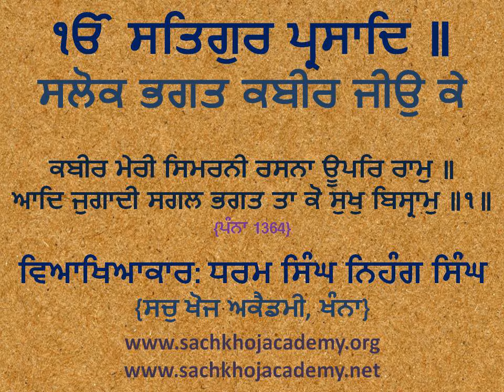001 of 243 Salok Bhagat Kabeer Jee ਕਬੀਰ ਮੇਰੀ ਸਿਮਰਨੀ ਰਸਨਾ ਊਪਰਿ ਰਾਮੁ ॥